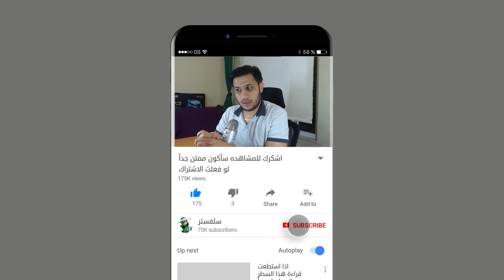تصنيع البذور في محاكي المزرعة 20 🚜🌾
رابط تحميل المود الحمل الاشياء الثقيلة
روابط تحميل المودات المستخدمات في هذا الفيديو
Seeds Production تصنيع البذور

قائمة تشغيل كافة فيديوهات محاكي المزرعة